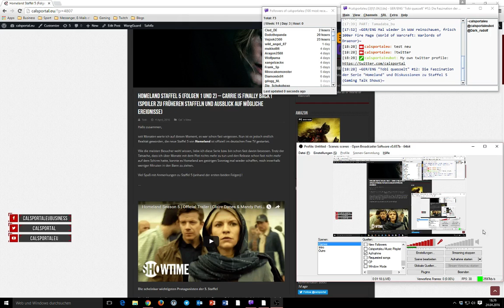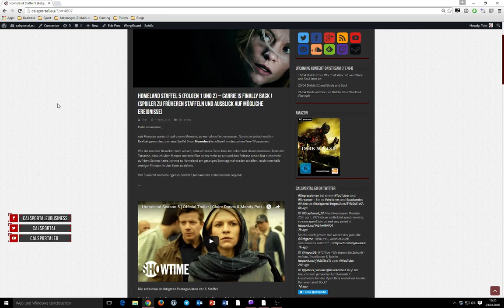"Tobi quasselt" #12: Die Faszination von "Homeland" und Anmerkungen zu Staffel 5 (vor Folge 7)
Ich werde immer wieder gefragt, was ich an dieser Serie und der aktuellen Staffel so großartig finde, hier habt Ihr meine Antwort !

Inhalt und Time Stamps

I Einleitung (ohne Spoiler !)

00:00 - 03:30

II Teil I - Was macht die Faszination von "Homeland" aus ? (ohne Spoiler !)

(a) Einleitung

03:30 -06:00

(b) Die wichtigsten Charaktere der Serie und die allgemeine Story Line

Carrie Matthison, Nicholas Brodey, Saul Berenson und Peter Quinn

06:01 - 23:25

23:26 - 27:10

(d) Realitätsnahes Setting (Nahostpolitik und involvierte staatliche und nichtstattliche Akteure)

27:11 - 29:35

(e) Die Thematisierung einer psychischen Krankheit angelehnt an das Leben von Carrie Matthison

29:36 - 31:55

(f) Die Mischung der angesprochenen Punkte = Faszination von Homeland

21:56 - 34:35

III Anmerkungen zu Staffel 5 von Homeland (nur die ersten sechs Folgen !) (Spoiler !)

38:41 - 51:55

IV Schlussbemerkung (ohne Spoiler !)

51:55 - 56:33